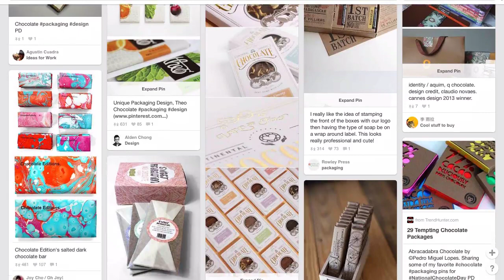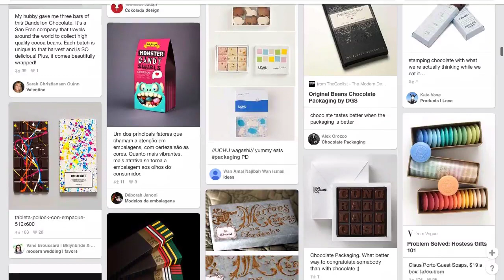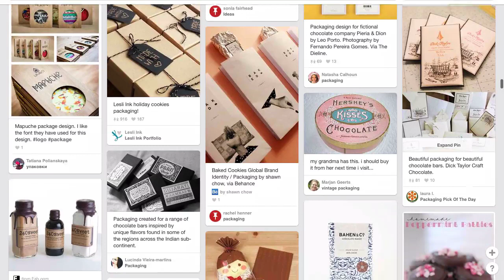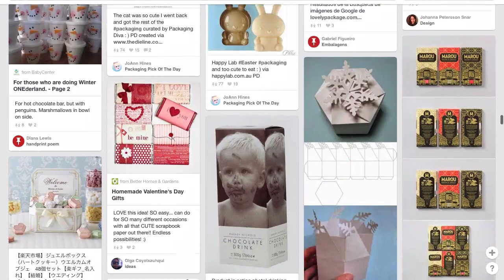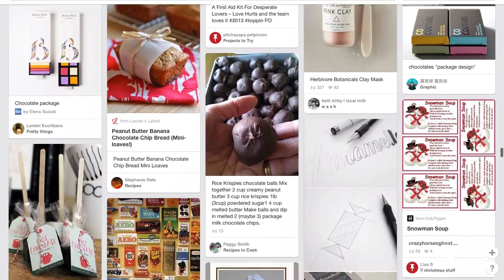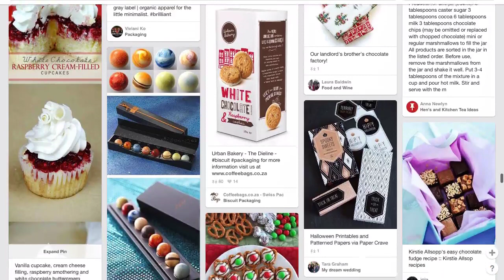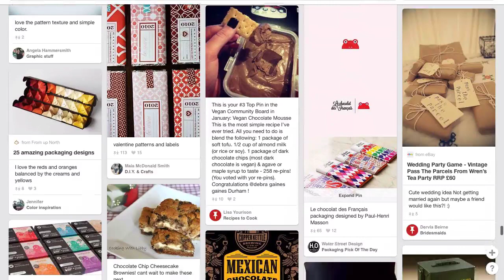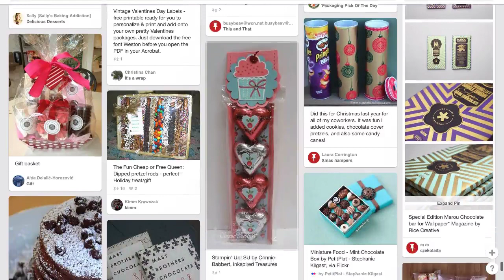CHOCOLATES!!!-most amazing and cool chocolate packaging ever!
chocolate, packaging, delicious, marketing, cool, interesting, beautiful,  eye catcher,